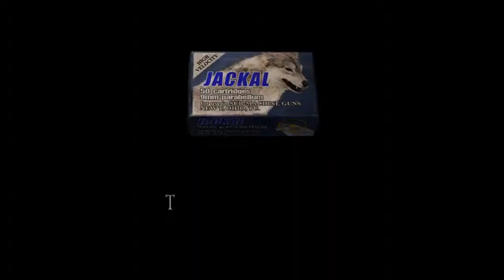Resident Evil 4 - Chapter 4-1 05 Castle - Queen's Grail